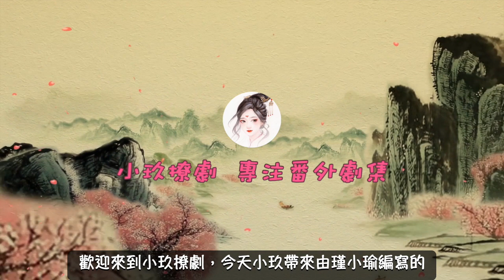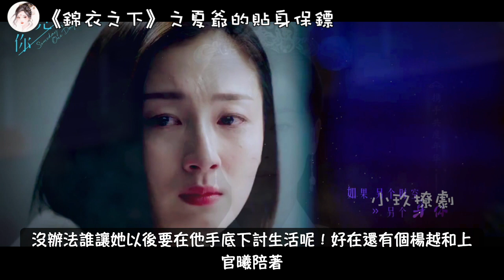《錦衣之下》之夏爺的貼身保鏢。第64章 前塵往事